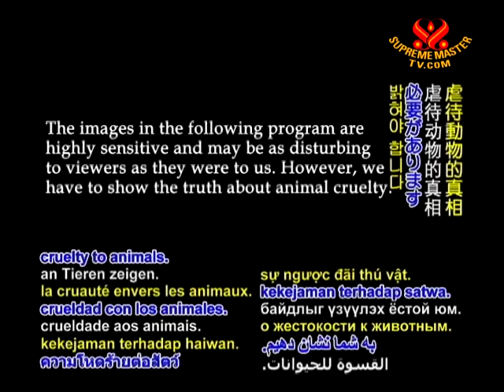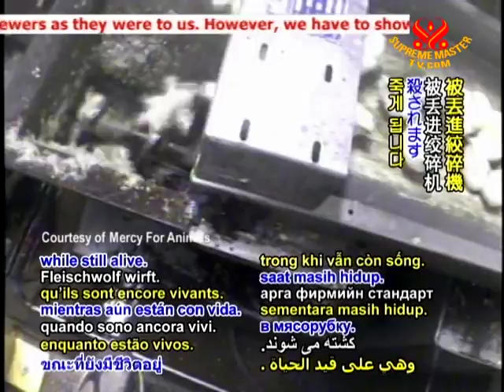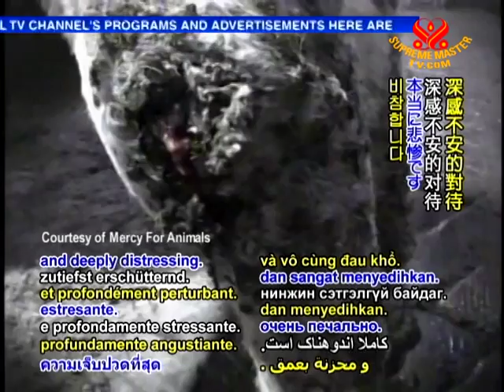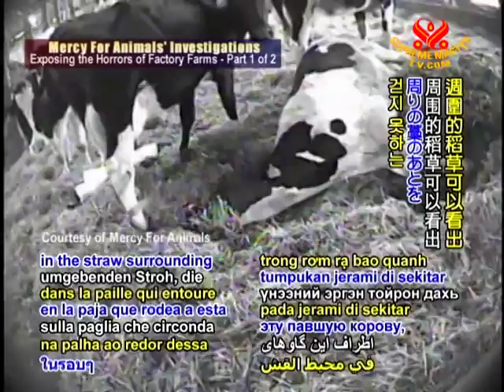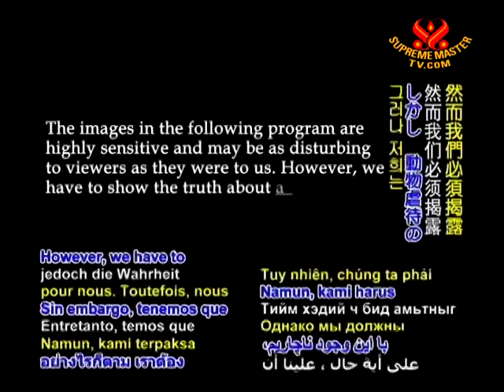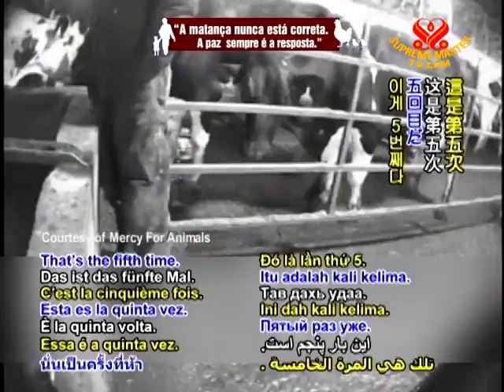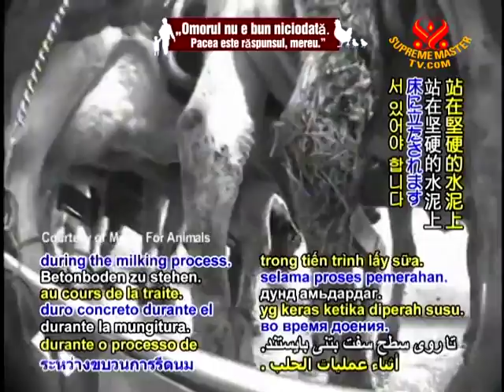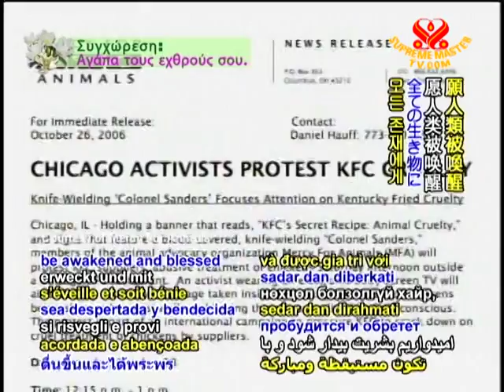Mercy For Animals' Investigations: Deadly Exposing the Horrors of Factory Farms (1/2)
• AW1398; Aired on 13 Jul 2010
Non-profit organization Mercy For Animals once again investigate the violent conditions at a livestock farm. They are not only confined in small space but also are abused daily just so the farmers can get the most profit from their bodies...